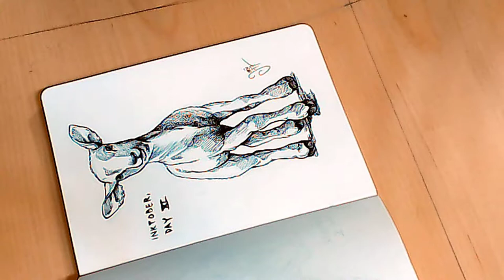Inktober 2017 - Day 11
This year I have my own theme for inktober: anatomy. Basically, I'm drawing humans and animals (or parts of them) to improve my understanding of their anatomy.